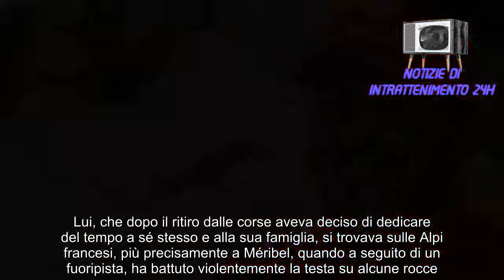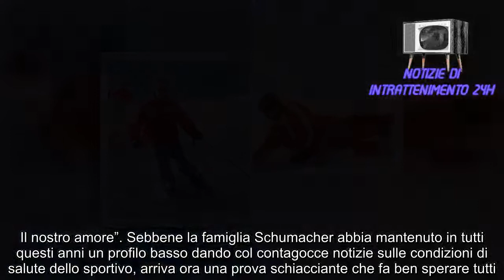Michael Schumacher, salta fuori tutto 'segreto' ritorno in vita La prova schiacciante